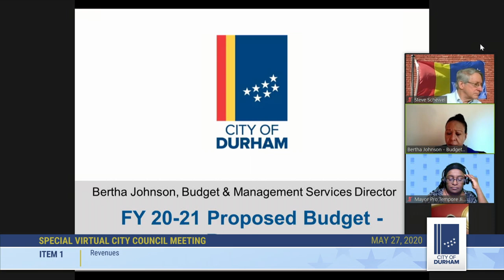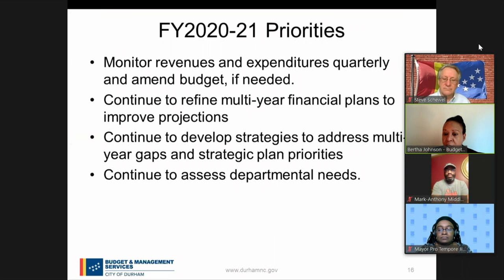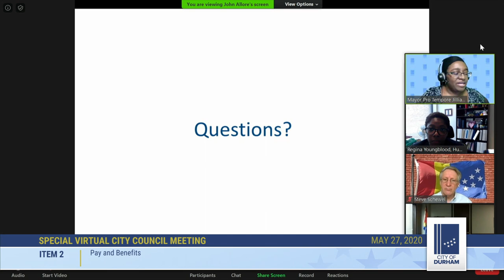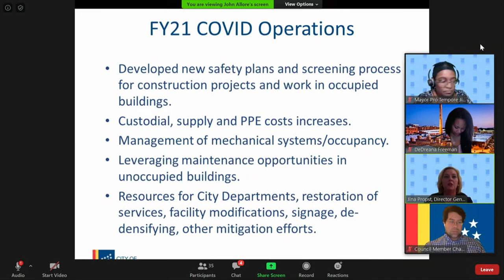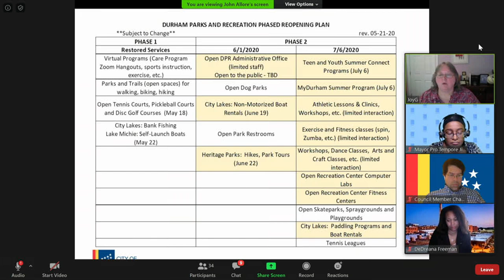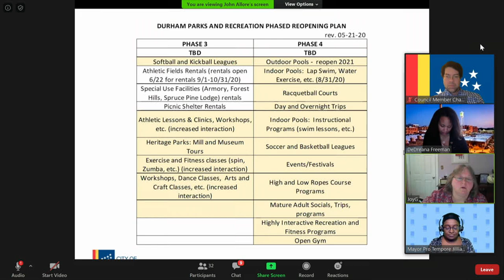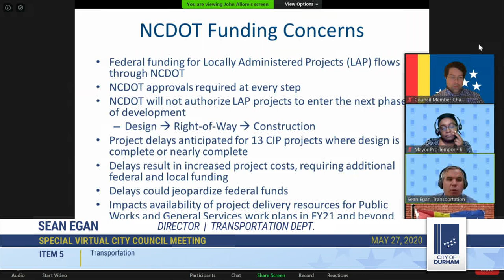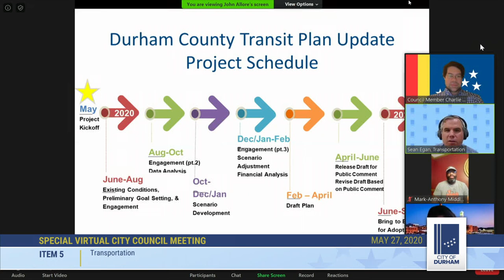Special Durham City Council Meeting May 27, 2020 (with closed captions)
Call to Order 1:05
Roll Call 2:10
Revenues 7:05
Pay and Benefits 40:41
General Services 1:10:41
Parks & Recreation 1:30:47
Transportation 2:12:19

This special virtual meeting of the Durham City Council for May 27, 2020 will be streamed at 10 a.m. on the City of Durham's YouTube, Facebook and Twitter accounts. It will also be streamed on Roku, Apple TV and Amazon Fire TV via the free Boxcast app. This meeting will also be televised on Spectrum channel 8, Google Fiber channel 8, Frontier channel 70 and AT&T U-verse channel 99 in Durham, North Carolina. Finally, it can also be viewed on Boxcast.TV